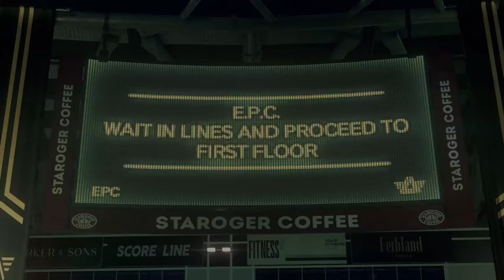Watch Dogs Legion | Part 10: Finale